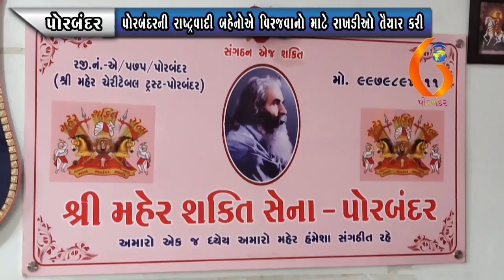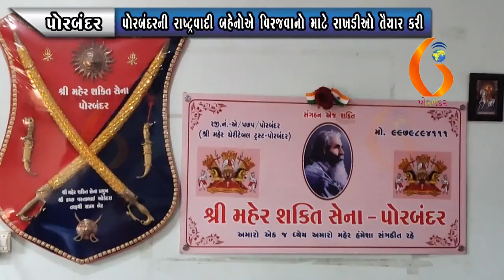PORBANDAR પોરબંદરની રાષ્ટ્રવાદી બહેનોએ વિરજવાનો માટે રાખડીઓ તૈયાર કરી 31 07 2021